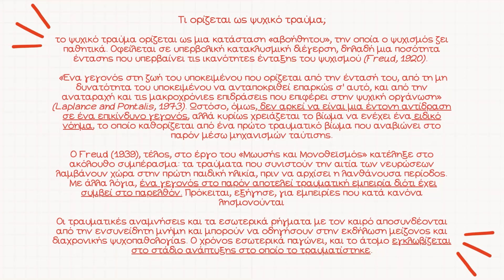Τα συμπτώματα της ΔΕΠΥ - ADHD EXPLAINED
Έχουν όλοι ΔΕΠΥ; Ποια είναι τα κριτήρια; Τι είναι η συννοσηρότητα; Την προηγούμενη φορά κάναμε μία εισαγωγή στο τι είναι η ΔΕΠΥ. Ήρθε η ώρα να μιλήσουμε λίγο εκτενέστερα για τα συμπτώματα!